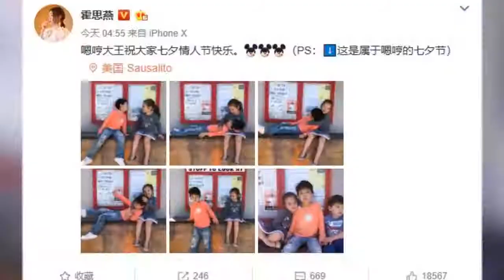嗯哼也过七夕节？霍思燕晒儿子撩洋妹全过程